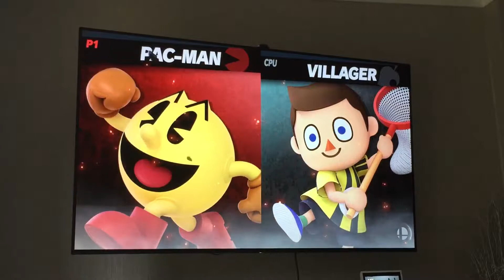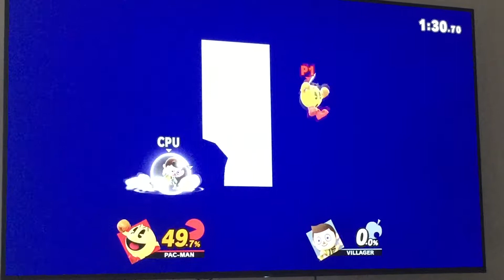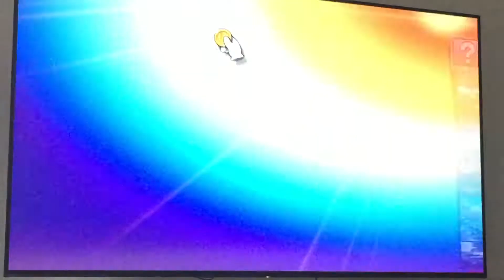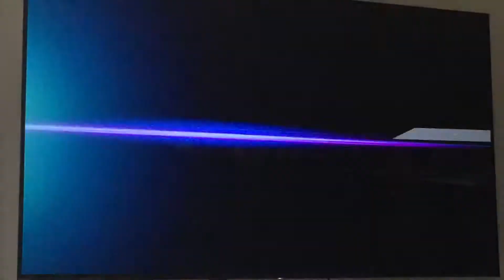Super Smash Bros | I got Ken!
Super Smash Bros Ultimate Nintendo Switch. Pac Man vs Ken